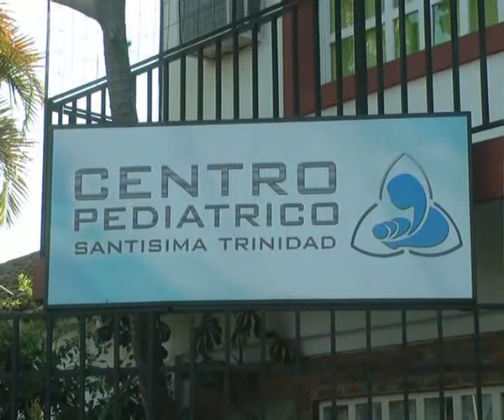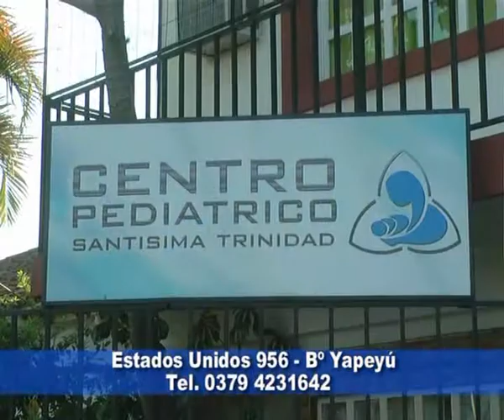Centro Pediátrico Santísima Trinidad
Hoy visitamos el Servicio de Kinesiología . . . .